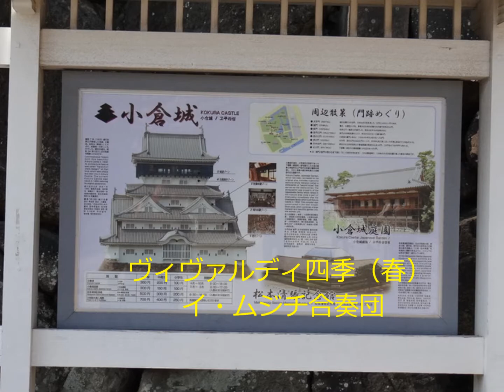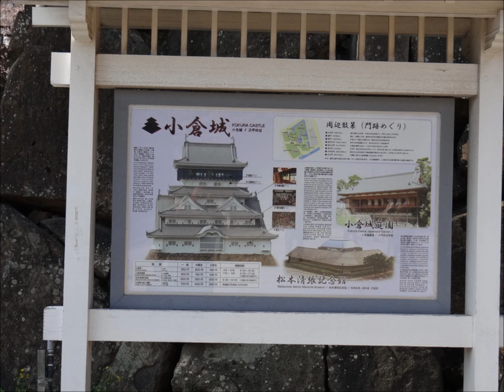2014年小倉城の桜